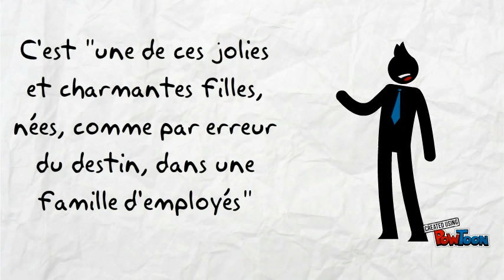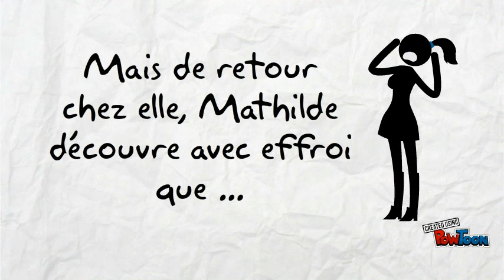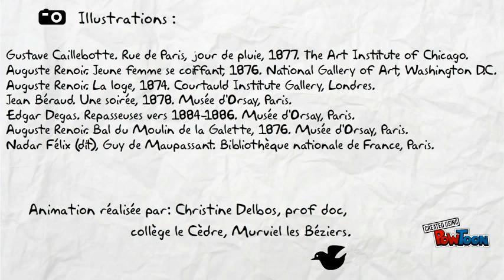Book trailer: La Parure de Guy de Maupassant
Nouvelle de Maupassant-- Created using PowToon -- Free sign up -- Create animated videos and animated presentations for free.  PowToon is a free tool that allows you to develop cool animated clips and animated presentations for your website, office meeting, sales pitch, nonprofit fundraiser, product launch, video resume, or anything else you could use an animated explainer video. PowToon's animation templates help you create animated presentations and animated explainer videos from scratch.  Anyone can produce awesome animations quickly with PowToon, without the cost or hassle other professional animation services require.